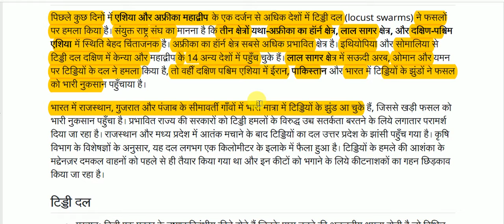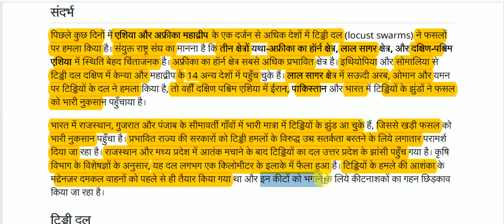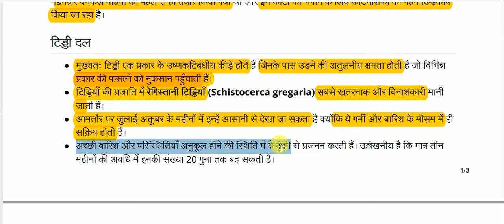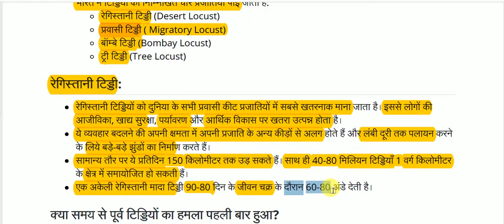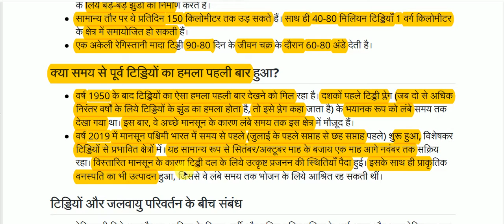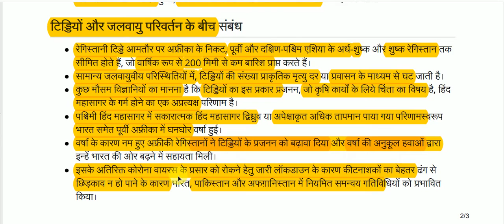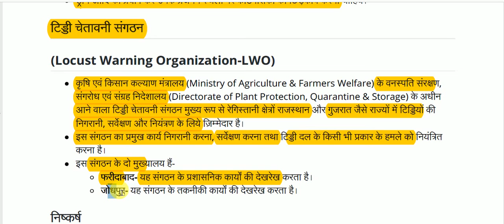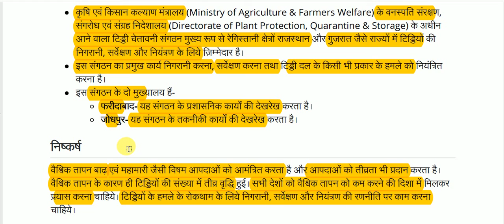भारत में टिड्डी दल का हमला || Locust party attack in India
Locust party attack in India for All Competitive Exams like SSC, Railway, IB, Bank, UPSC, BPSC, MPSC, PCS, etc.